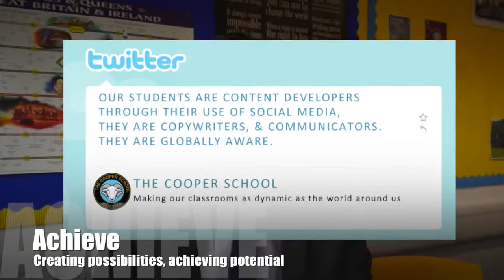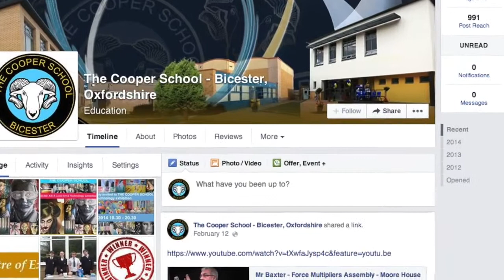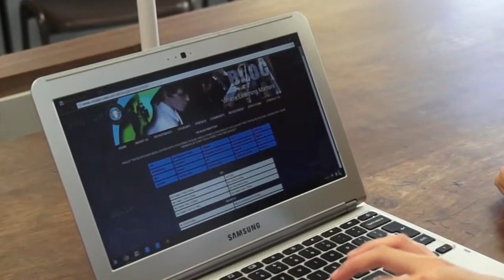The Cooper School: 3rd Millennium Learning Award video